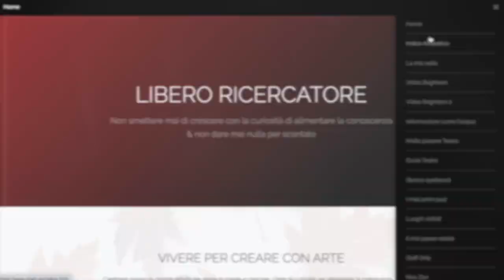Non devo dimostrare che la Terra è Piana